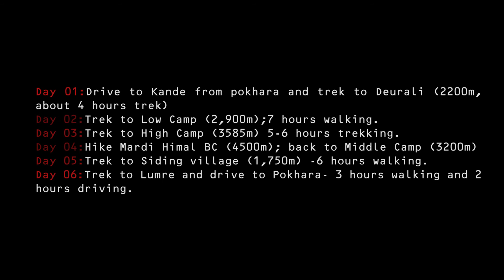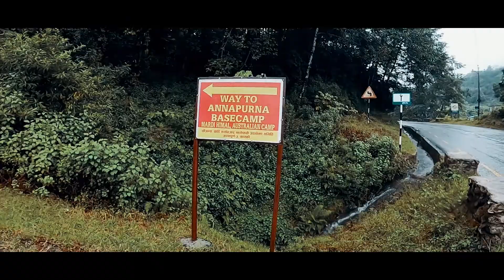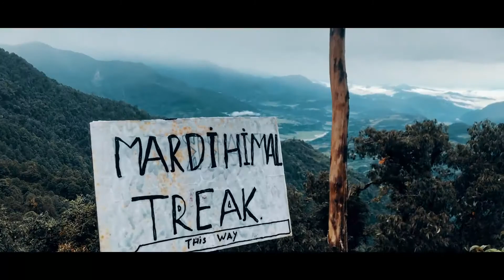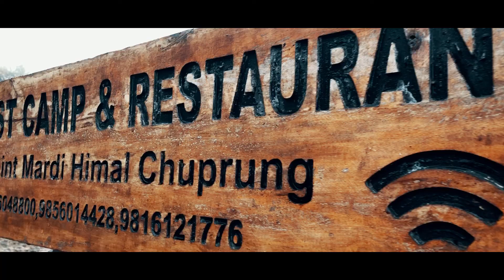Mardi Himal base camp Trek - Ultimate Guide To A Hidden Gem| Part 1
Basic Essentials During Trekking
• An identity card - Original and Photocopies (MANDATORY)
• BackPack & Rain Cover (50-60 liter)
• Day Pack & Rain Cover (20-30 liter, If you hire mule or porter)
• 1 ltr of pet water bottle
• Floaters or Sandals, Trekking Shoes (waterproof are better during snow and rain)
• LED Torch/Headlamp (With extra batteries)
• Poncho, Rain Coat or Umbrella any one is must (Poncho are lightweight, easy to carry/fit)
Clothing & Other Essentials (For winter trek: 5 layers, For general treks: 3-4 layers)
• 2 Pairs of Quick Dry Tees and Track Pants (Denim are not recommended for treks.)
• 1 pair of T-shirts (half and full sleeve)
• 3 Pair of Cotton Socks, 2 pairs of woolen socks
• 2 Full Sleeve Sweater or Fleece Jacket
• Thermal Wear – 1 pair (you can keep two if going on the long trek)
• One down feather Jacket
• Sun Cap, One Scarf, Light towel, Gloves (1 woolen, 1 waterproof)
• Woolen cap or Balaclava that covers the ear.    (protection from cold waves), Dark UV Sunglasses
• Carry a few plastic bags in case your clothes get wet.
Eatables - Quick Energy During Trek
• Glucose, Chocolates, biscuits, Energy bars
• Toffees and Dry fruits & nuts
Trekking Personal kit
• Personal Toilet Kit and toilet paper, Sanitizer, Tooth Brush & Paste
• Lip Balm, Cold Cream & Sun Screen lotion (SPF 40+)
• Personal Medicine Kit (with basis first aid kit and your regular medicines),
• Anti-fungal cream: Carry an antifungal cream if you are sensitive to sweating and prone to skin irritations around genitals or groin area due to lack of bathing.
Other Equipment And Accessories Required During Trek
• Headlamp or torch with fresh pair of batteries
• Trekking or Hiking Pole
• CAMERA with memory card and fully charged with extra batteries
Personal Medicine Kit:
• Crocin – 6 tablets (for fever)
• Vomistop – 4 tablets (for travel sickness in hilly area)
• Combiflam – 4 tablets (pain killer)
• Disprin – 6 tablets (headache)
• Band aid – 10 strips
• Digene – 6 tablets (for stomach pain and digestion)
• Cotton – 1 small roll
• ORS – 2-3 packets (for dehydration)
• Betadine or any antiseptic cream (for minor injuries)
• Moov/Volini spray (for strains, joint or muscle pain)
• Any other regular medication that you are having.
Itinerary

Day 01:Drive to Kande and trek to Deurali (2200m, about 4 hours trek)

Day 02:Trek to Low Camp (2,900m);7 hours walking.
Day 03:Trek to High Camp (3585m) 5-6 hours trekking.
1.5 hours climb the through rhododendron forest takes us to Middle camp then to Badal Danda offers stunning view of Mardi Himal, Annapurna South, Hiuchuli, Gangapurna, Machhapuchhre and Mardi Himal itself. An hour or so above Low Camp the trail breaks out above tree line and towards the west there is a good view to Annapurna South and Hiunchuli. The trail continues along the Mardi Himal ridge mainly on grass with some isolated rhododendron bushes along the way. Look out for the colourful Danphe pheasant on this section of the trail. The lodge at High Camp is larger than lodges at Low Camp and Forest Camp, this one has eight rooms and a separate dining room with heater. The view from the lodge is superb to Annapurna South, Hiunchuli and Machhapuchhre (Fishtail).

Day 04:Hike Mardi Himal BC (4500m); back to Middle Camp (3200m)
The plan for today is to wake early for sunrise view of the mountains then after an early breakfast walk up the ridge towards Mardi Himal Base Camp. There is a well-established trail through the grass with a couple of steeper sections however overall not too challenging. Look out for the dzokpo (yak/ cow crossbreds) grazing up here as well as Danphe pheasant. In the summer the sheep and goats from lower villages are brought up to graze in this area so you will pass a number of herder’s huts along the way. After three hours you should reach Base Camp at the elevation of 4500m this is where one can look into the Annapurna Sanctuary and the panorama view is spectacular looking at south face of Annapurna and all of the peaks in the Sanctuary as well as Hiunchuli and Machhapuchhre (Fishtail). We come back to High camp for lunch then retrace back to Middle Camp or Low Camp.

Day 05:Trek to Siding village (1,750m) -6 hours walking.
Day 06:Trek to Lumre and drive to Pokhara- 3 hours walking and 2 hours driving.